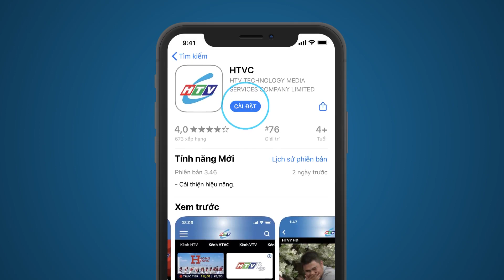Nhật Ký Nàng Xuân - Tập 43 | HTVC Phim Truyện Việt Nam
Nhật Ký Nàng Xuân (Tập 44) vào lúc 21g30 PM Việt Nam ngày 04/01/2024
Bộ phim là câu chuyện xoay quanh những con người trẻ tuổi, mỗi người một tính cách, một ước mơ. Có người chịu khó học hỏi, làm việc, nhưng lại thiếu một chút may mắn; có người mơ mộng chỉ muốn “một bước lên đời”…để rồi trải qua nhiều va vấp, mỗi người sẽ tự tìm ra con đường đi đúng đắn nhất. Bộ phim là bức tranh muôn màu về những người trẻ tuổi. Sự xuất hiện của người này trong cuộc đời của người kia tuy đem lại không ít chuyện dỡ khóc dở cười nhưng cũng có rất ngọt ngào.
Bộ phim với sự tham gia của các diễn viên: Hạnh Thúy, Huỳnh Nhu, Thanh Trúc, Băng Di, Nguyễn Quốc Trường Thịnh, Hoàng Mèo, Quang Thái,…
✅ Web / Wap mobile :
► Smart TV /STB : Tải HTVC for Android TV